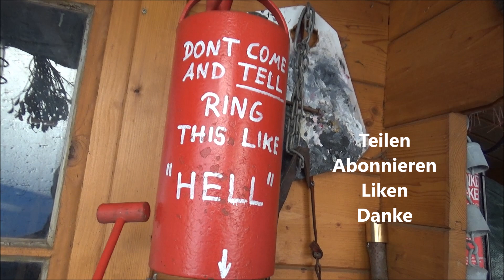Afghanka Hut Bonnie Hat der Russen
Der Afghanka Hut ist das russische Gegenstück zum amerikanischen Bonnie Hat , ich stelle ihn euch vor